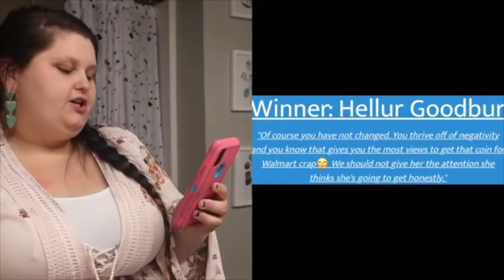Amberlynn Reid Reading *hate* Curvy Comments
Its time for the curvy comments of the day!!

Credit: Amberlynn Reid

Amberlynn Reid Amber Becky Rairity Wasabi Twinkie Dana Destiny Krystle Gorlfriends Gorls shopping torrid haul Walmart food mukbang sushi poetry poems poemlynn Coffee Spill nutrition weight gain weight loss Christmas New Years New Years resolutions neckpieces Orange Queen YouTubers youtube j amberlynn reia vlogmas 2021 happy new year earrings shirts Christmas presents Jenny Craig diet new year new me dainty queen girlfriends gorl food mukbangs cooking loosing weight dieting krystle era part 1 destiny era part 1 becky era part 1 gorlfriends torrid clothing haul food haul grocery shopping jokes hanging out eating amberlynn freakin reid what i ate in a day cats jojosiwa walmart wommart grocery haul hauls shopping bows cheesecake factory panera bread sandwich pot pie mukbang taste test ASMR video markers flipping a magazine typing computers keyboard soup tacos taco soup vegetable soup amber eating soup amberlynn is obsessed with soup amberlynn eating mukbang eat with me cook with me candy mukbang eating candy with me what i eat in a day get drunk with me valentines day reading hate comments curvy comment